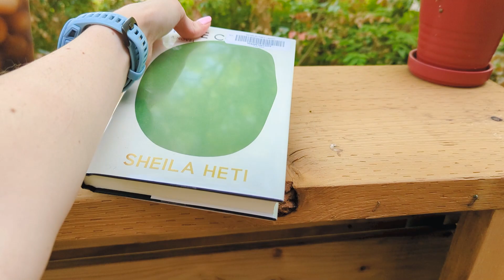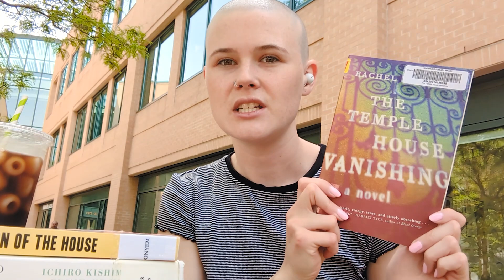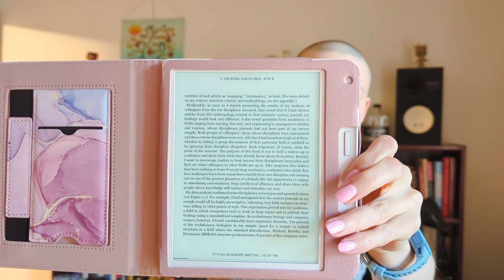unboxing my Kobo and other everyday reader things | vlog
It's been a while, but I'm back! (probably with weekly uploads!)

📚BOOKS📚
Pure Colour by Sheila Heti
To Be Taught, if Fortunate by Becky Chambers
Stylish Academic Writing by Helen Sword

🎵MUSIC🎵
Dock Rock (sting) - John Deley and the 41 Players